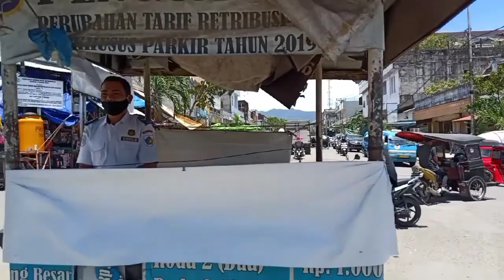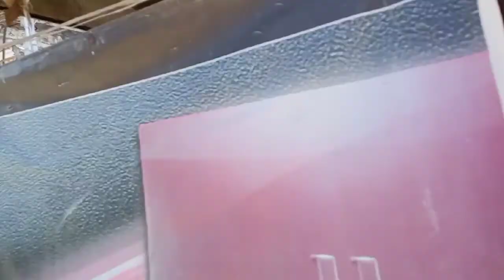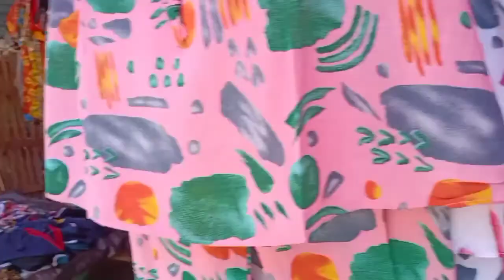KONTER KUE..jajan jalanan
inilaj konter kue laris yang adz di perampatan jln kartini kotamobagu..kue termurah dan enak bersih higenis... datang dan berkunjung ke sini buka jam 6 pagi s/d 5 sore...dijamin enak👍🙏